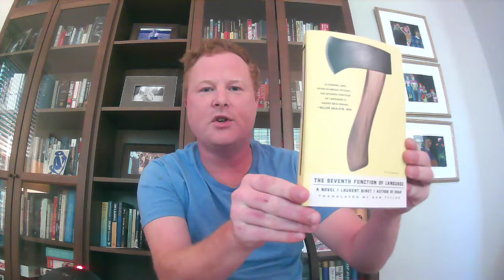Book Review - The Seventh Function of Language by Laurent Binet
Review of Laurent Binet's novel, The Seventh Function of Language, translated from the French by Sam Taylor and published by Picado.

Reviewing translated literary fiction